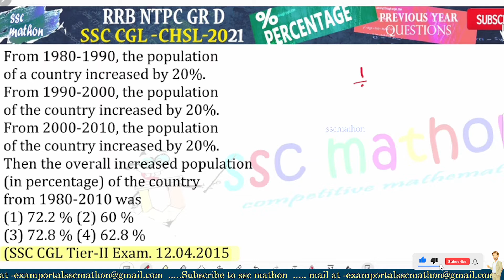From 1980-1990, the population of a country increased by 20%.From 1990-2000, the population